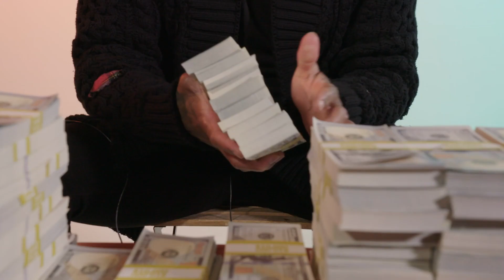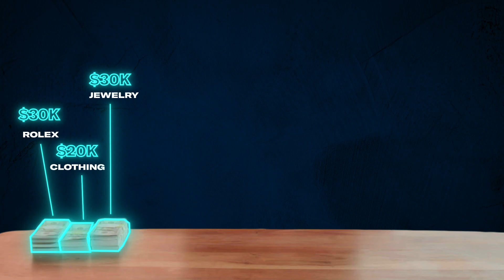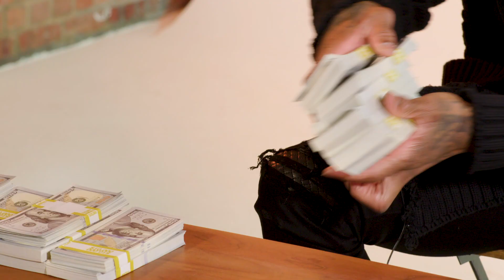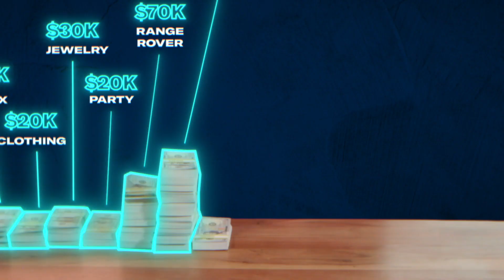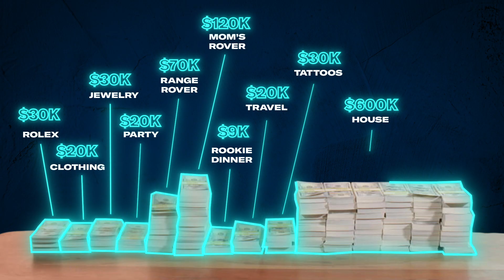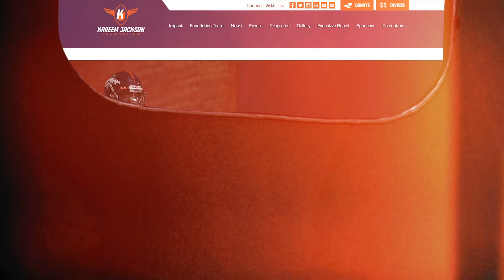How Kareem Jackson Spent His First $1M in the NFL | My First Million | GQ Sports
Denver Broncos safety Kareem Jackson used to work at Foot Locker back in the day so he could get discounts on sneakers. It's safe to say he doesn't need those discounts anymore. He was drafted in 2010 by the Houston Texans in the first round on a five-year, $13.25M contract. From $120K on a Range Rover for his mom to $30K on a Rolex watch, find out everything Kareem Jackson spent the first million dollars in the NFL on.